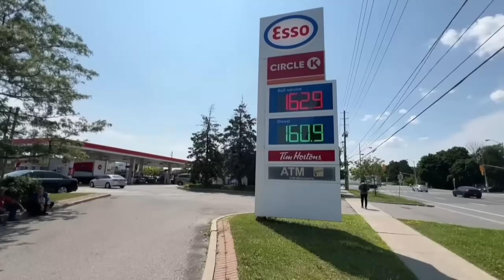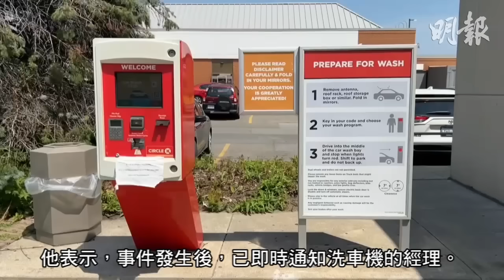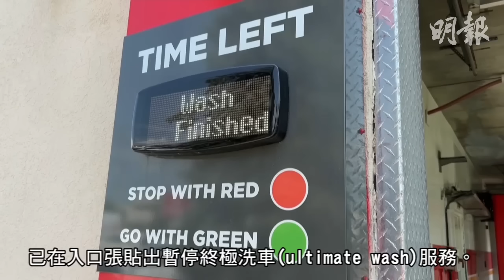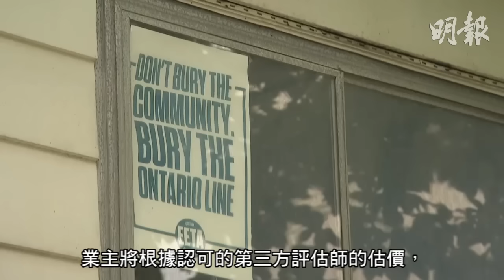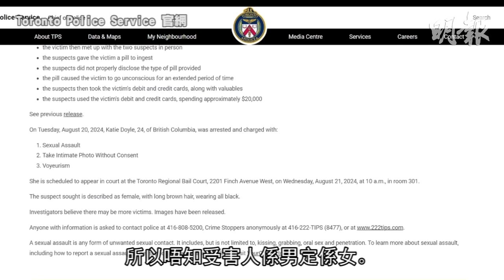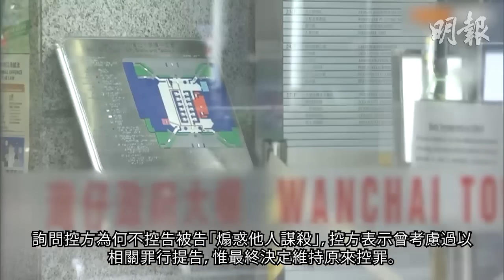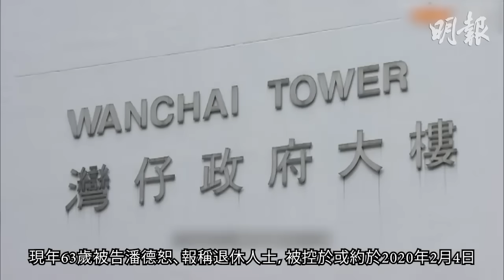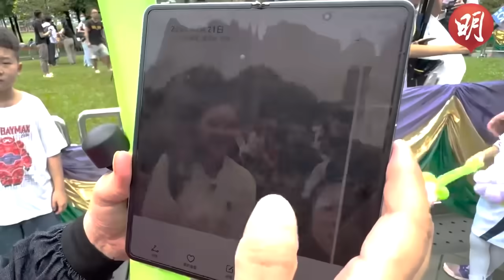明報五點半新聞直播 (2024.08.21) ︳男子索5000元賠償被拒 公開食到死老鼠生魚飯經過 ︳市府要還神！唐人街危樓6年不驗幸無事 ︳都市聯通向25業主徵屋再轉賣？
男子索5000元賠償被 拒公開食到死老鼠生魚飯經過

退休漢談「點樣殺死林鄭」被捕稱屬言論自由　官質疑形同「煽動謀殺」

巴黎奧運港將巴士巡遊

孖陳瀅羅毓儀組特勤女團 張曦雯性感擔當 被封「東九龍美臀」